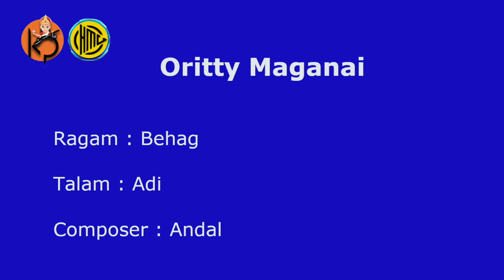Vid N Ramaraj Margazhi Utsavam 09Jan 2023 Concert Homage to Mysore Vasudevachar Day25/30 #269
"Margazhi Sangeetha Utsavam" Special Concert..
Day 25/30
Vid. N Ramaraj : Vocal
(Disciple of Vid. (late) M Balamurali Krishna)
Vid. Vidhya Rajasubramaniam : Violin
(Disciple of Vid. C Lakshminarayanan)
Vid. Trishur K Sudev : Mrdangam
(Disciple of Vid. Thiruvarur Bhaktavatsalam)
Vid. Madipakkam Gopalakrishnan : Khanjira
(Disciple of Vid. Madipakkam Suresh)
(Chennai, India)
Monday Jan. 09, 2023
YouTube Premiere :
8.00 pm IST | 9.30 am EST
Facebook Scheduling :
9.30 pm IST | 11.00 am EST